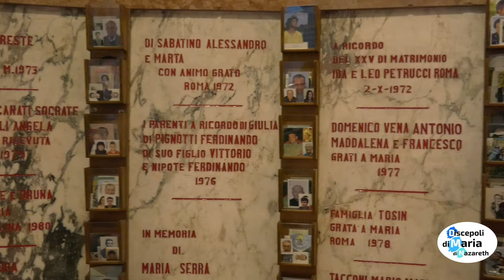AmiciDiGesù​​​​​ Padre Roberto Basilico | Riflessione Spirituale ANNUNCIAZIONE DEL SIGNORE 2021 4K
Oggi è la Solennità dell’Annunciazione del Signore; si ricorda il momento in cui l’angelo del Signore diede l’annuncio a Maria: «Ecco, concepirai un figlio, lo darai alla luce e verrà chiamato Figlio dell’Altissimo», e Maria rispose disse: «Ecco la serva del Signore; avvenga per me secondo la tua parola». Così, Colui che era prima dei secoli, l’Unigenito Figlio di Dio, per noi uomini e per la nostra salvezza si incarnò nel seno di Maria Vergine per opera dello Spirito Santo e si è fatto uomo. Dio vi benedica! 🙏
Il Verbo si fece carne e venne ad abitare in mezzo a noi;
e noi abbiamo contemplato la sua gloria. (Gv 1,14ab)

CAPITOLI:
00:00 Sigla
00:27 Intro - Padre Roberto Basilico
02:04 Canto “Maria fonte di Speranza” - Sorella Alice e Sorella Sara
03:03 Padre Roberto Basilico
03:51 Canto “Maria fonte di Speranza” - Sorella Alice e Sorella Sara
05:01 Padre Roberto Basilico - Riflessione spirituale
11:42 Canto a Maria
14:29 Benedizione e saluti

Vuoi conoscere la nostra realtà? Vieni su

Vuoi vedere le richieste di persone che necessitano preghiera? Guarda il nostro canale telegram

Hai bisongo di preghiere? Richiedile al nostro gruppo